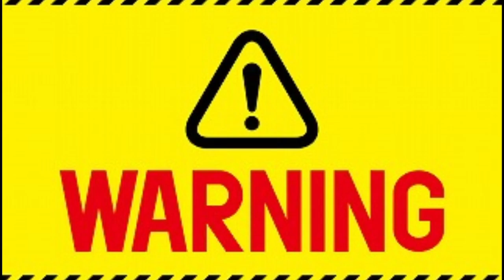ゆっくり速報 山田真貴子広報官が辞職？菅総理大ピンチ？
今回、速報でまとめたので少しわかりづらかったり
違う所があるかもしれませんが、見てもらえたら嬉しいです
あと、いつもは政治系以外にも緩い時事ネタもたまにしております